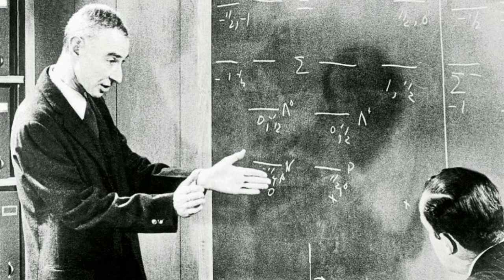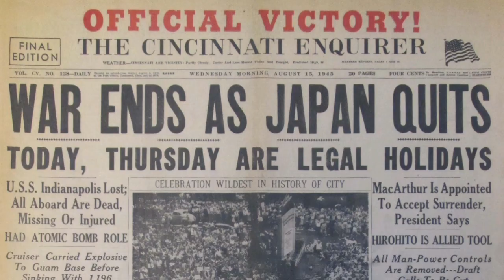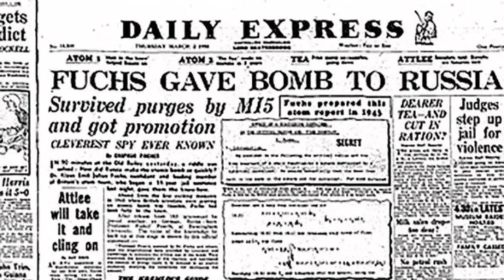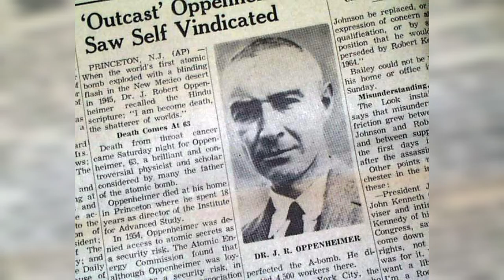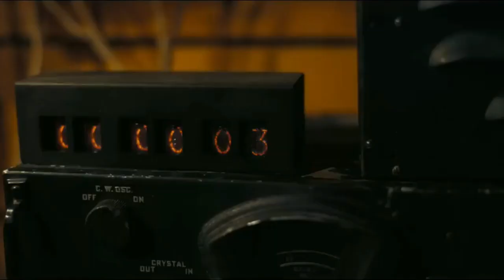History Of Oppenheimer and Upcoming movie details|Malayalam|My Turn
Oppenheimer is an upcoming biographical film written and directed by Christopher Nolan, based on the 2005 book American Prometheus by Kai Bird and Martin J. Sherwin. The film stars Cillian Murphy as J. Robert Oppenheimer, an American theoretical physicist.